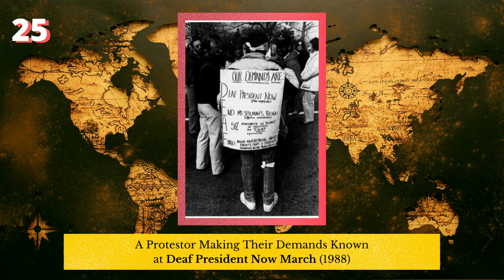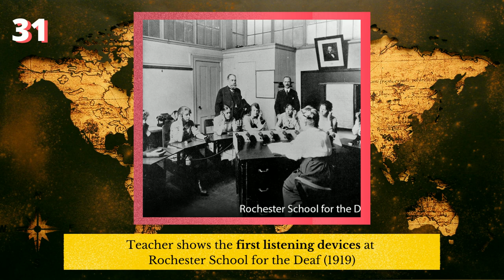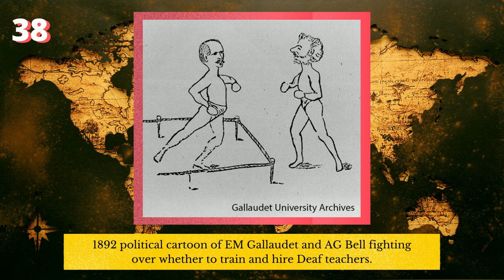20 MORE Deaf History Photos That Will Blow Your Mind! (2)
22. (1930s great salt lake)

to learn 15 sign languages from fluent native signers!